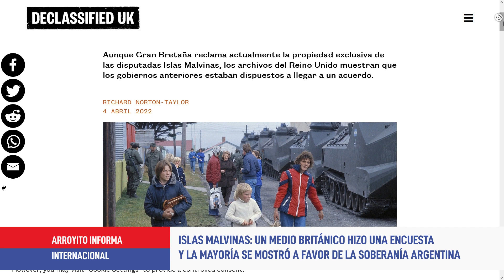En una encuesta británica la mayoría apoyó la soberanía argentina sobre Malvinas